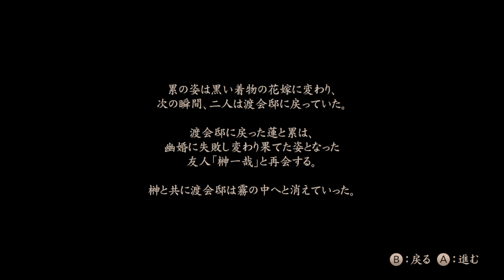Fatal Frame: The Raven Haired Priestess - Ch. 10 Secluded Marriage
Ren goes after Rui and is dragged into the past to meet the bride